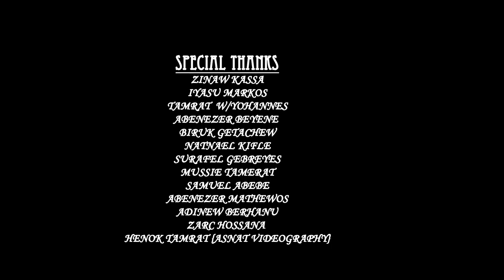የታሰብኩብህ-Yetasebkubeh -ዳዊት ወ/ዮሀንስ-Dawit W/yohannes-Pop-Ethiopian amharic gospel worship song(2021)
"የልመናዬን ቃል ሰምቶኛልና እግዚአብሔር ይመስገን ፡፡"(መዝሙረ ዳዊት 28፡6)  " እግዚአብሔር ሀይሌና ጋሻዬ ነው ፤ ልቤ በእርሱ ታመነ እኔም ተረዳሁ፤ስጋዬም ደስ ይለዋል ፈቅጄም አመሰግነዋለሁ፡፡" (መዝሙረ ዳዊት 28፡7)

This song with the tittle "yetasebkubeh" is amharic gospel worship song by me,Dawit W/yohannes,original song by Tadesse Eshete,Dagmawi Tilahun and Debrezeit Muluwengel ለ mezemran. Let it be for your blessing!